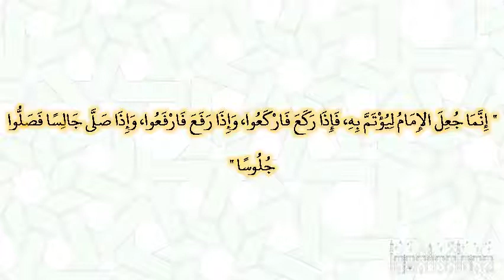صحيح البخارى - كتاب الأذان - 688 - باب إنما جعل الإمام ليؤتم به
حدثنا عبد الله بن يوسف، قال أخبرنا مالك، عن هشام بن عروة، عن أبيه، عن عائشة أم المؤمنين، أنها قالت صلى رسول الله صلى الله عليه وسلم في بيته وهو شاك، فصلى جالسا وصلى وراءه قوم قياما، فأشار إليهم أن اجلسوا، فلما انصرف قال ‏  "‏ إنما جعل الإمام ليؤتم به، فإذا ركع فاركعوا، وإذا رفع فارفعوا، وإذا صلى جالسا فصلوا جلوسا ‏"  ‏‏.‏